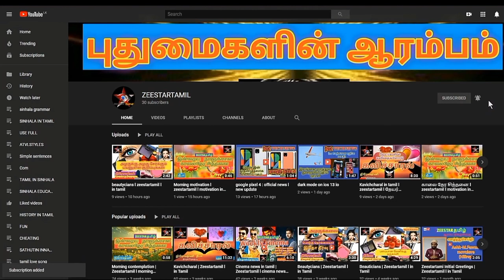Srilanka news today | Srilanka tamil News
# Srilanka#tamil#news#zeestar#tamilnews#newstamil#intamil